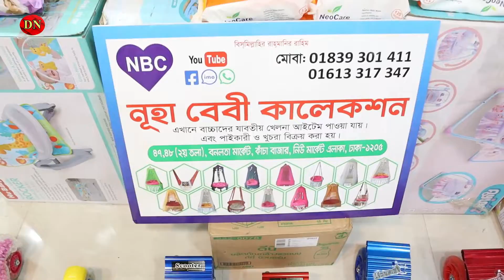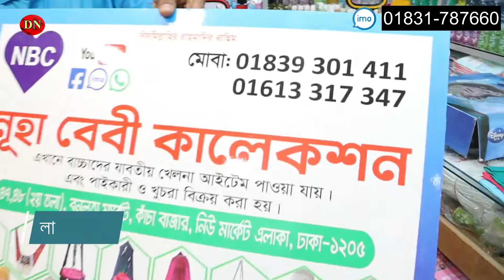বাচ্চাদের স্কুটার কিনুন পাইকারি দামে 🔥 kids Scooter Price In Bangladesh 2022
Nuha Baby Collection
47- 48, New Market Kacha Bazar, 1st Floor
Bonolota Market, Dhaka-1205

Edited by: Tahseen Ben Alam